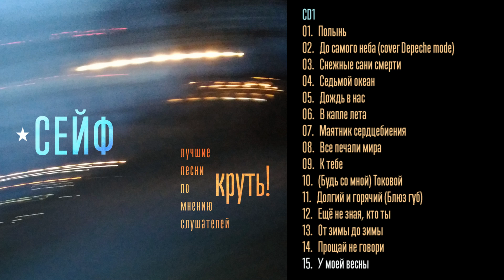Сейф - Круть! (2017) CD1 Лучшие песни по мнению слушателей (full album audio)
Сейф - Круть! (2017) CD1 Лучшие песни по мнению слушателей

таймкод:
00:00:00 – Полынь
00:04:44 – До самого неба (cover Depeche mode)
00:08:40 – Снежные сани смерти
00:13:07 – Седьмой океан
00:17:00 – Дождь в нас
00:20:40 – В капле лета
00:25:07 – Маятник сердцебиения
00:28:50 – Все печали мира
00:32:56 – К тебе
00:37:06 – (Будь со мной) Токовой
00:41:32 – Долгий и горячий (Блюз губ)
00:47:22 – Ещё не зная, кто ты
00:51:17 – От зимы до зимы
00:57:05 – Прощай не говори
01:01:58 – У моей весны